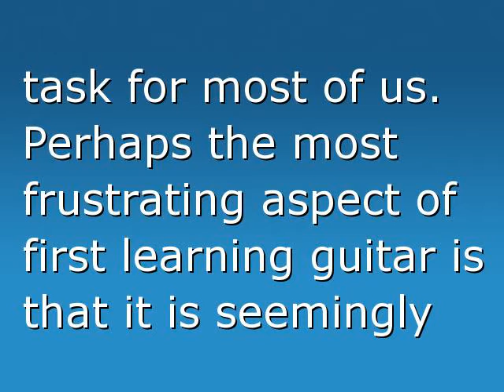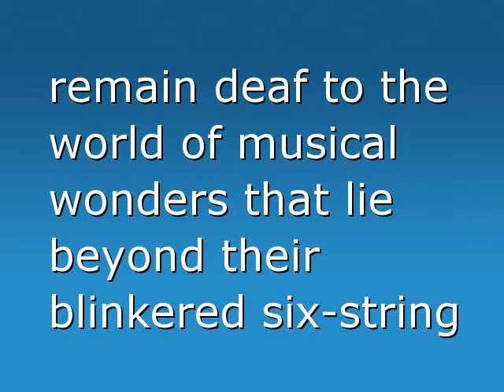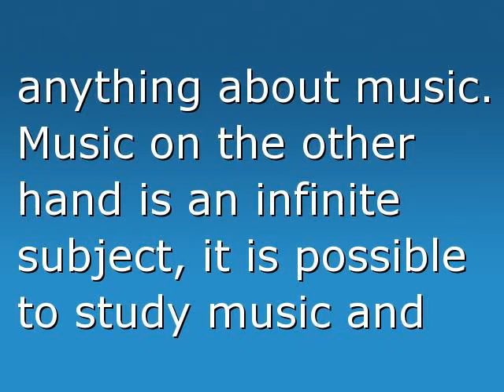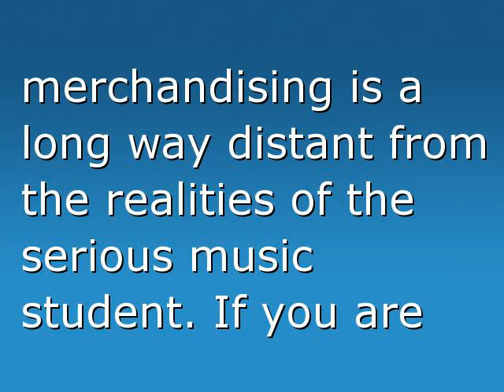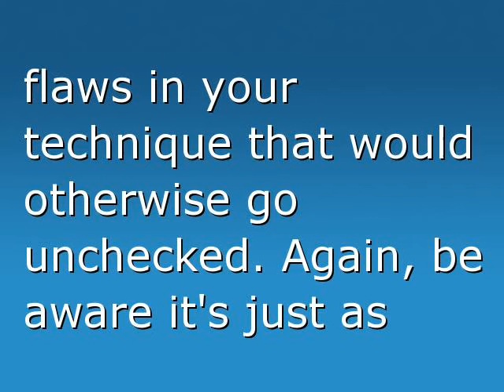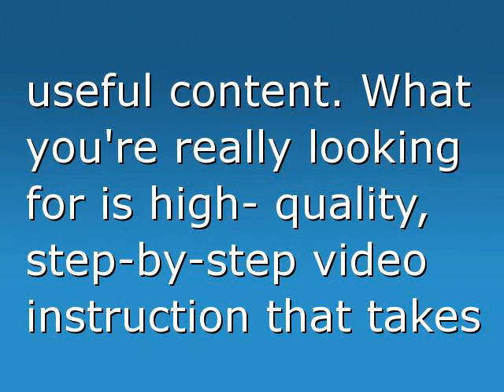what are the best ways of learning guitar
This video examines the best ways of learning guitar. find out more